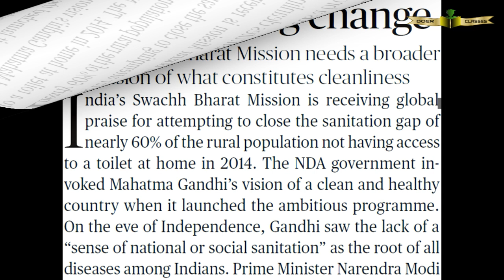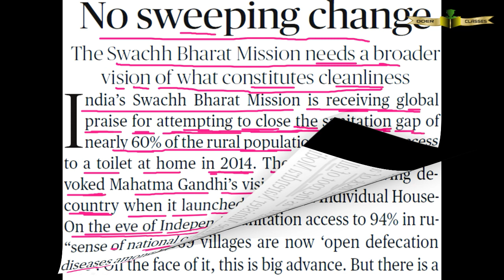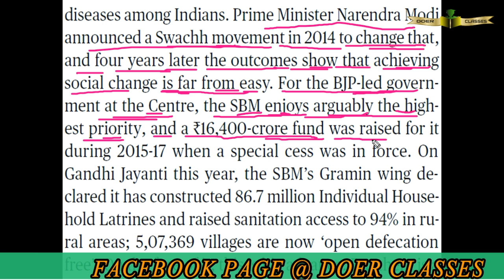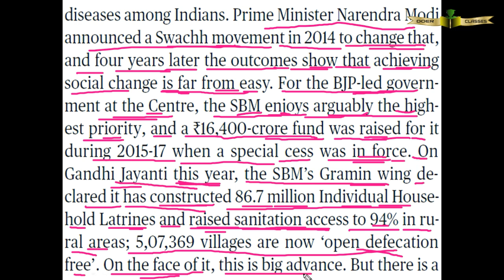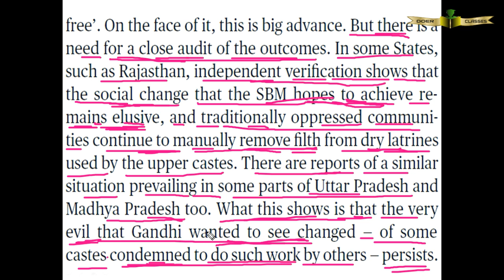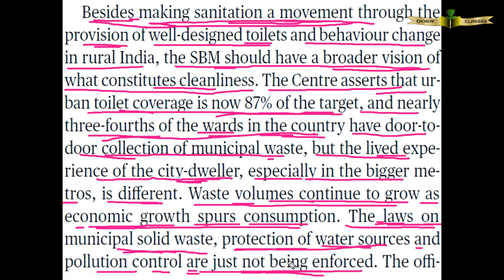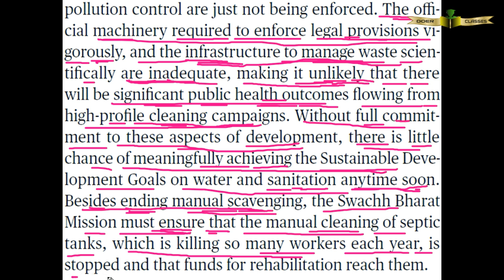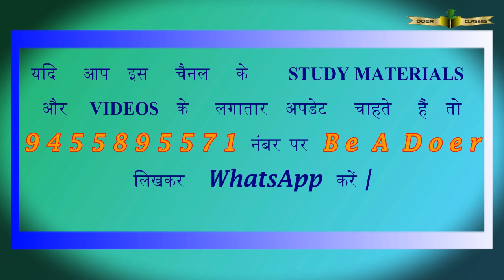THE HINDU EDITORIAL AND THE HINDU VOCABULARY - 04 OCTOBER 2018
THE HINDU EDITORIAL -  04 OCTOBER 2018

THE HINDU VOCABULARY - 04 OCTOBER 2018
Sweeping- having an important effect on a large part of sth
Close the gap- to make the differences between two people, things smaller
E.g. These measures are aimed at closing the gap between rich and poor
On the eve of – the day or evening before an event  पूर्वसंध्या पर
Raise- to bring or collect money
E.g. We are raising money for charity.
Elusive(adj.)- difficult to find
E.g. A solution to the problem of toxic waste is proving elusive.
Persist- continue to exist
E.g. The belief that earth was flat persisted for many centuries